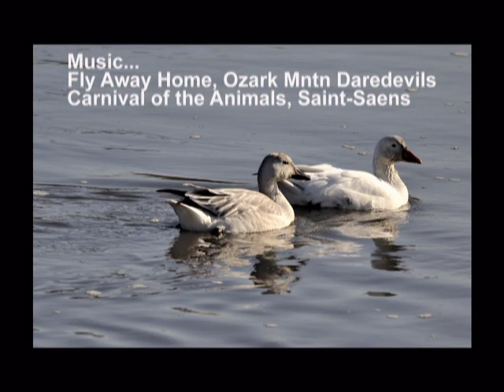Fly Away Home ! Brigantine Wildlife Refuge, near Atlantic City NJ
Brigantine Wildlife Refuge comes alive with migrating waterfowl in November and offers a spectacular viewing and photography opportunity in this vital tidal wetland complex along the Atlantic Coastal Flyway. Come enjoy ! Location: Oceanville, NJ